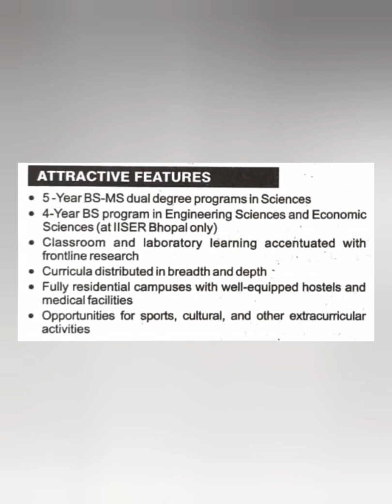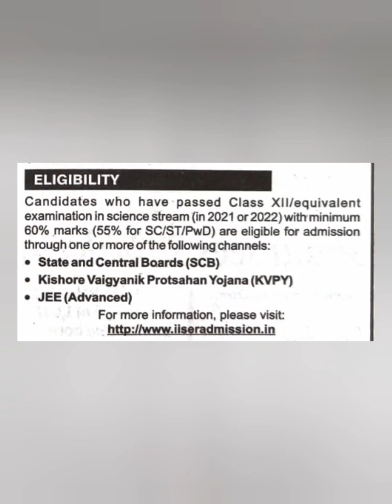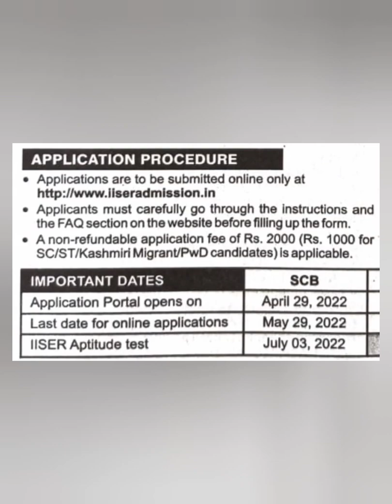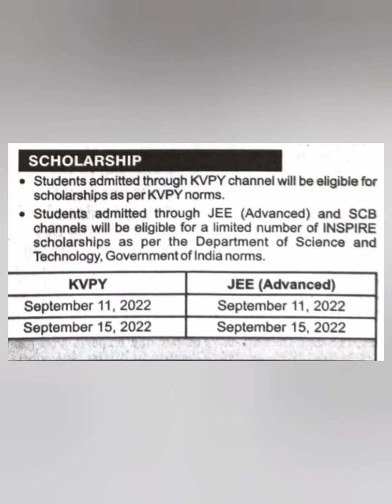IISER Admission 2024|IISER application form 2024|how to apply for IISER 2024|IISER 2024 registration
iiser seat matrix 2024, iiser admission process, iiser admission, iiser important update, iiser kolkata admission, iiser kolkata msc admission, iiser application form date 2024, how to fill iiser application form 2024, iiser application form when released, when iiser 2024 admission process start
iiser registration, iiser placements, career in iiser course, all about iiser admissions, iiser placements 2024, iiser exam date 2024